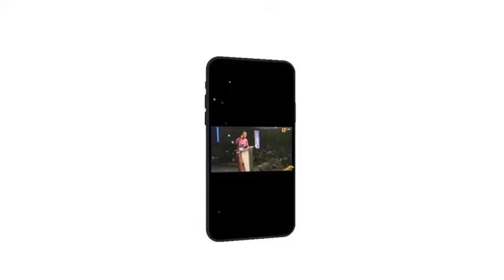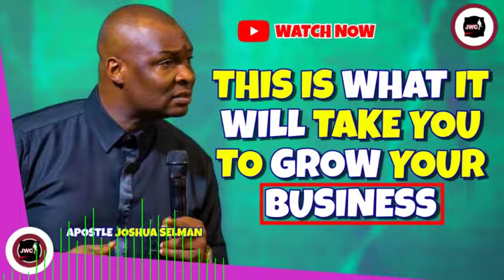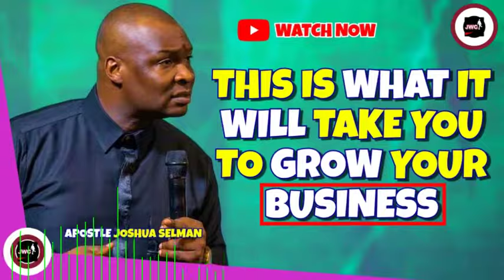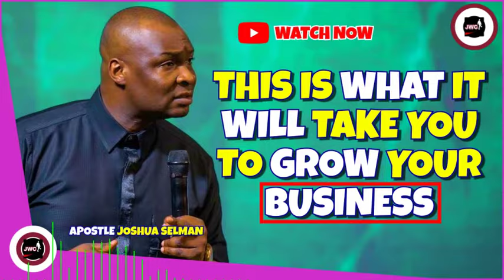THIS IS WHAT IT WILL TAKE YOU TO GROW THAT YOUR BUSINESS || APOSTLE JOSHUA SELMAN